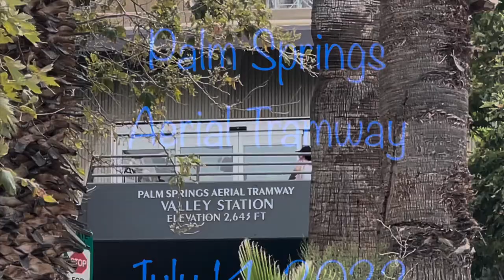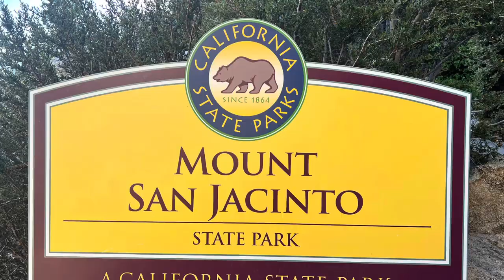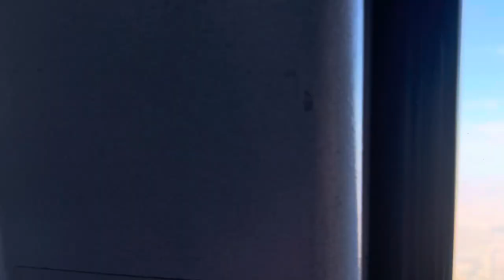Palm Springs Aerial Tramway 7/14/22 ( w/ hike of “Desert View Trail” returning via “Nature Trail”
A video of our hike circumnavigating the valley and meadow mid-summer. (Need to go a little earlier for wildflowers as all were passed their peak)